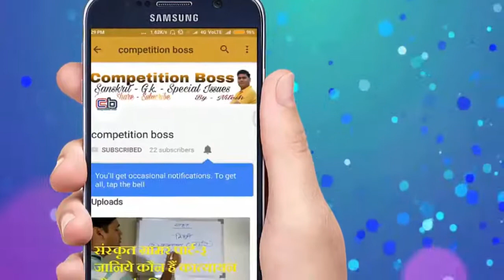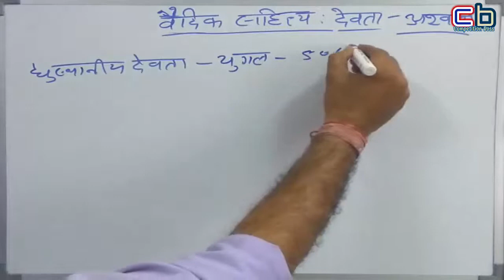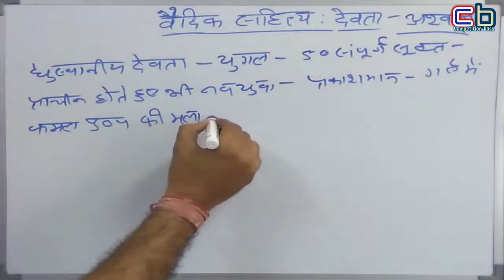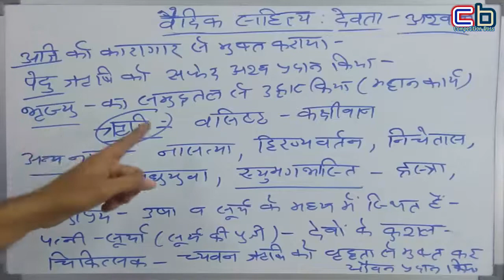Sanskrit literature | vaidik sahitya | devta | ashvini | अश्वनौ l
About me

वैदिक साहित्य के तहत आपको अश्वनौ युगल देवता के बारे में बताया गया है। यह संस्कृत ऑप्श्नल सहित सभी परीक्षाओं में समान रूप से उपयोगी है।

This channel based competitive exams approach only.